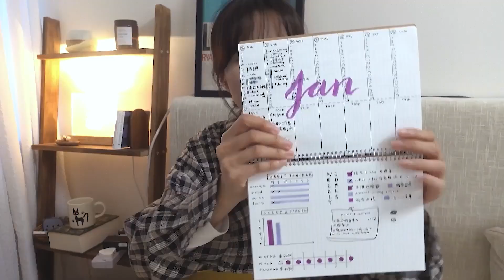對付假期後遺症，斜槓人快速尋回生活動力的手帳系統 2023 journaling vlog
CAMERA﹏
Sony RX100M5a